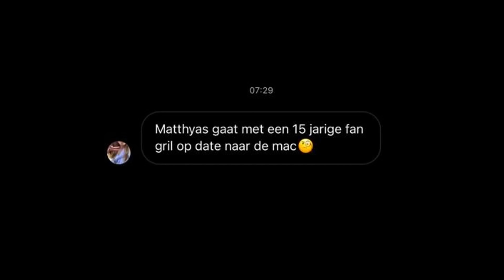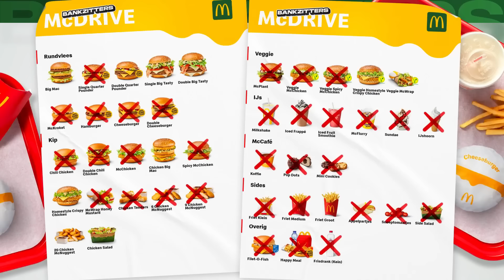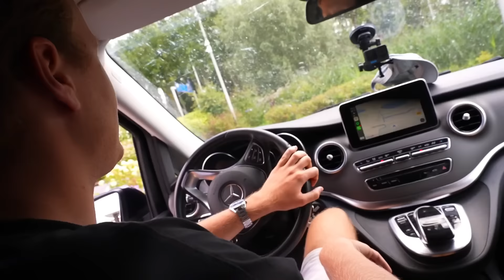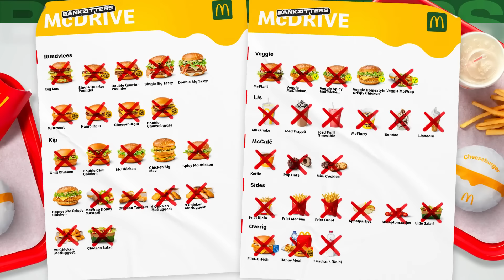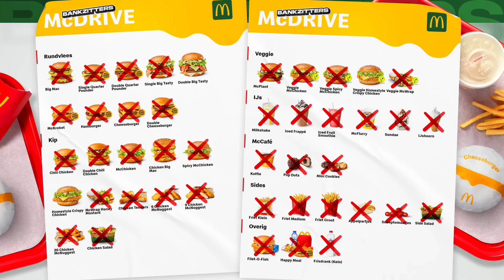BANKZITTERS BESTELLEN ALLES VAN DE MCDRIVE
Ongekende beelden! Wij (Milo) hadden weer eens trek in een burgertje met friet. 🍟 Wij vonden persoonlijk, dat voor deze gelegenheid, 917 keer door de McDrive rijden de meest efficiënte optie was. 🚗 Wie o wie wint deze EPISCHE battle?